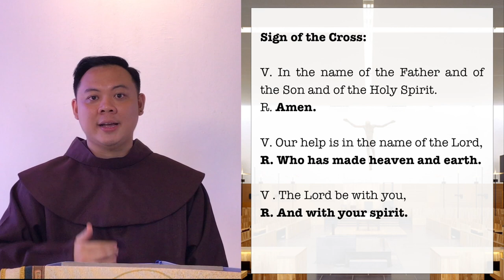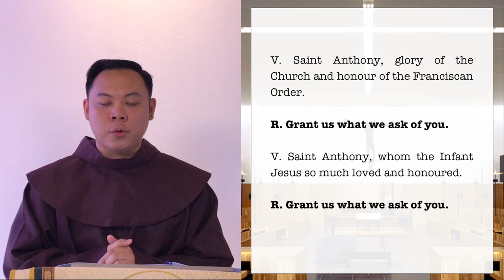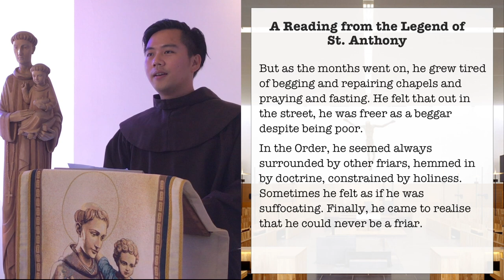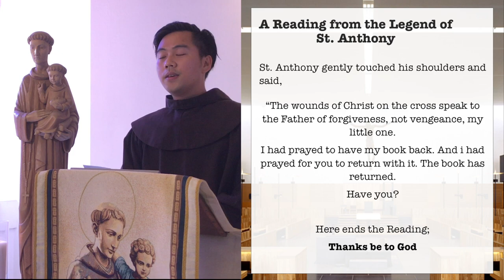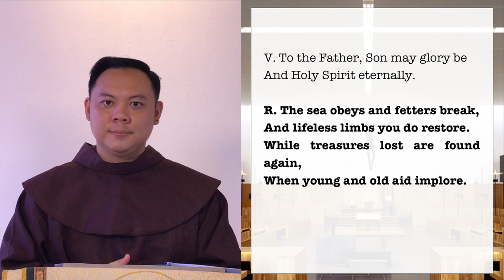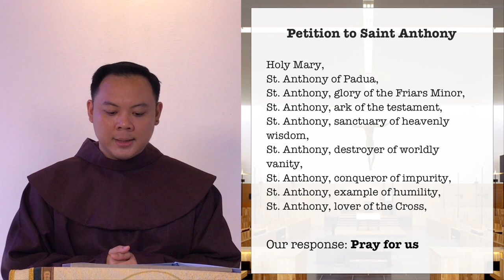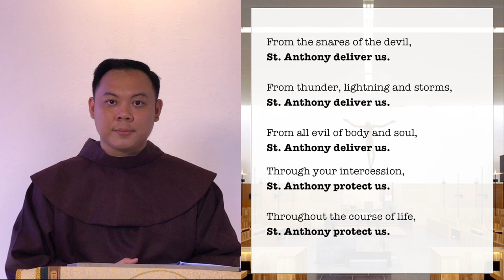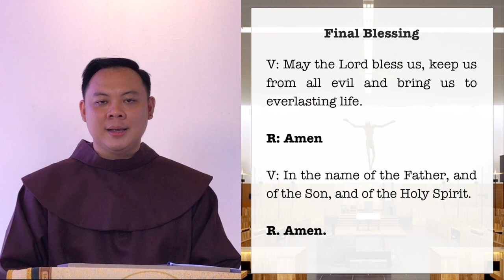Devotion to St Anthony - 02 The Second Tuesday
Join the Friars as they share the Devotion of St Anthony and offer our prayers and petitions to the Great Intercessor, St Anthony.

These devotions to St Anthony are a Franciscan tradition and are prayed every Tuesday.

Many thanks to the Friars of Greccio Friary for sharing this with the community at St Mary of the Angels.

As we enter into our Lenten journey, let us use this time of silence to pray for ourselves, our loved ones and our community that we may reflect the love of God in our lives.